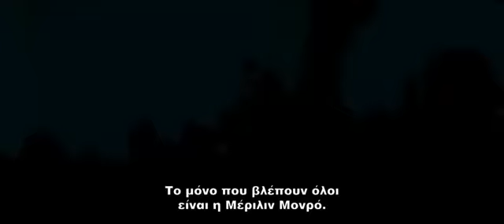ΕΠΤΑ ΜΕΡΕΣ ΜΕ ΤΗ ΜΕΡΙΛΙΝ trailer ελληνικοί υπότιτλοι HD MY WEEK WITH MARILYN